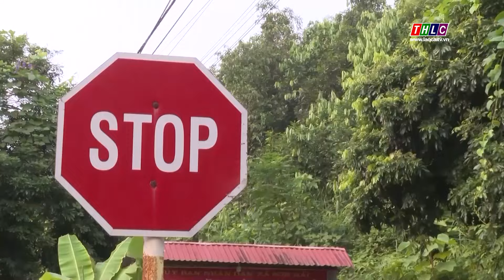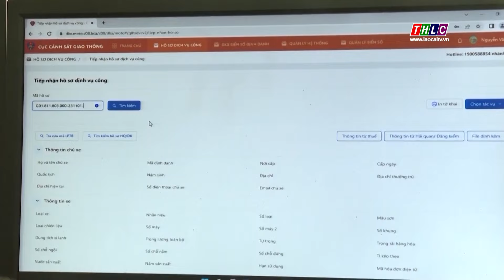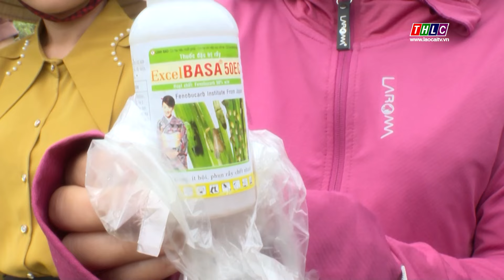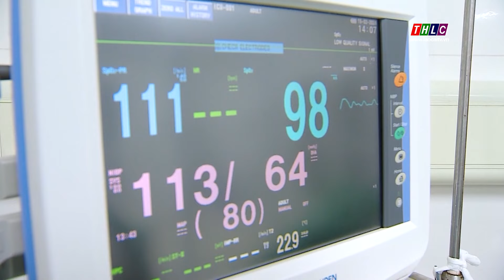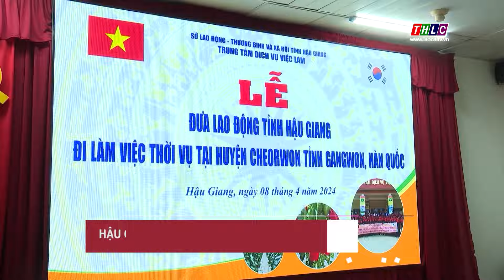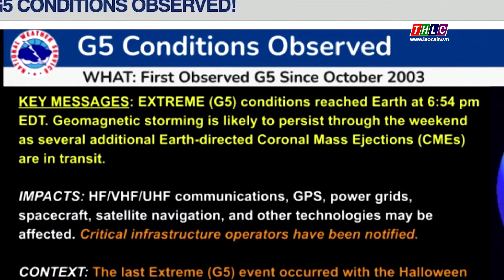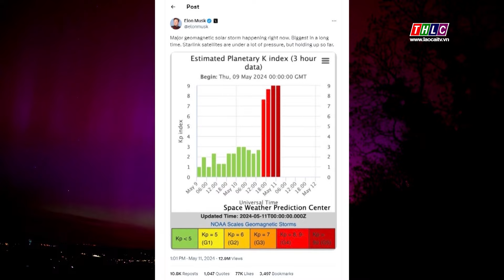Thời sự Lào Cai 15h00 (12/5/2024) | THLC